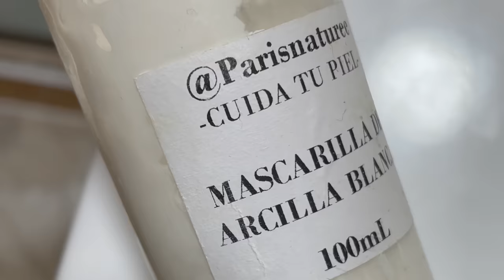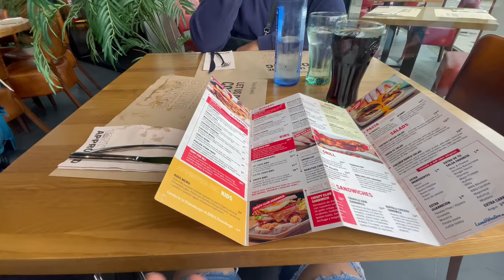EL BEBÉ DA SUS PRIMEROS PASOS + LIMPIEZA EN CASA + CENAMOS CON MIS PRIMOS | MARÍA PARIS